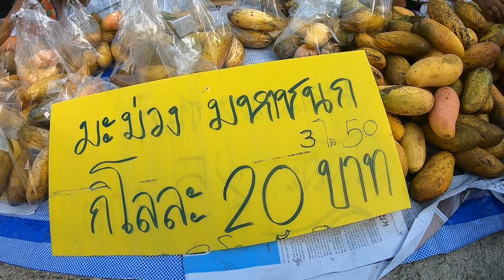เดินซื้อกับข้าวที่สัตหีบ ตลาดนัดลานวทินนาสี่แยกลานมะรีน